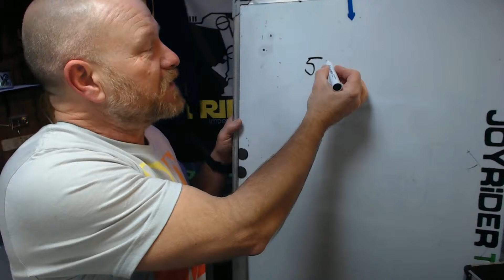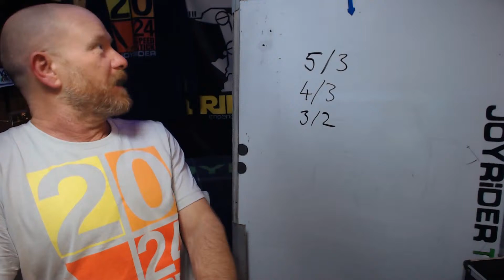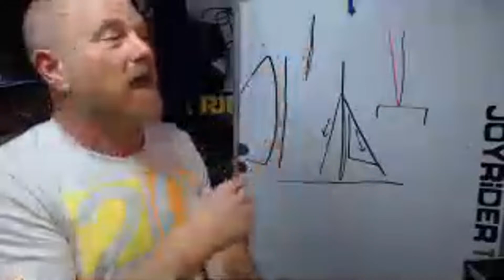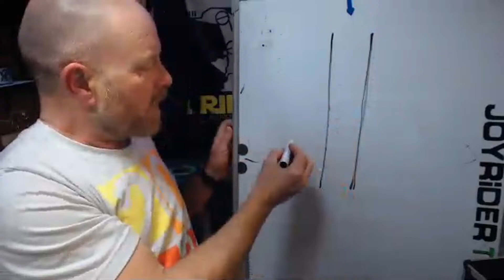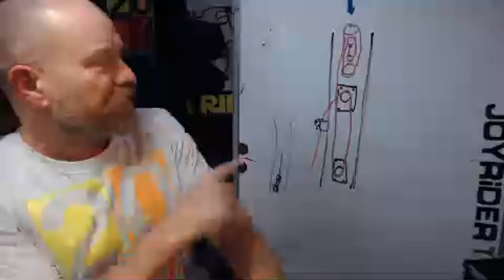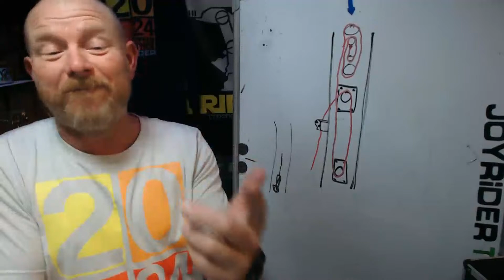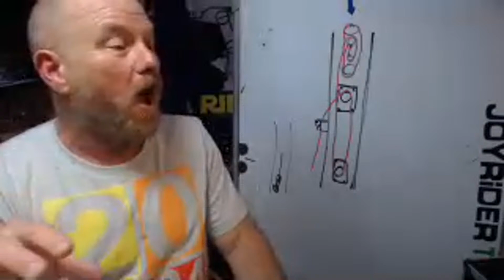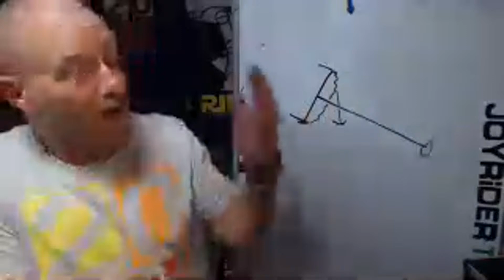Wetsuit vs Drysuit? Q+A Live⛵️your catamaran sailing questions answered?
ALL CLASSES OF BEACH CATAMARAN ARE DISCUSSED HERE - WE'LL BE TALKING ABOUT YOUR ISSUES WITH THE SAILING, BOAT HANDLING AND MAINTENANCE ISSUES THAT YOU ARE HAVING.

DO YOU HAVE PROBLEMS OR ANY QUESTIONS RELATING TO YOUR CATAMARAN OR SAILING YOUR CATAMARAN?

Whether you sail a Hobie, Nacra, Aclass, acat, Prindle, Hurricane, Dart, Windrush, Tornado, Unicorn, F18, F16, Topcat, GETAWAY,  Dragoon or even a Minicat, you'll find something here to help you.